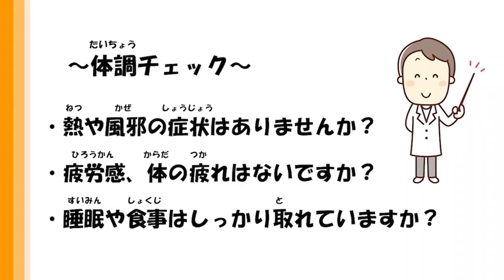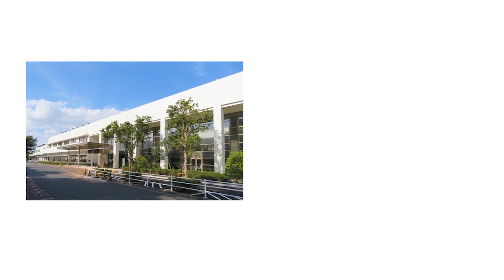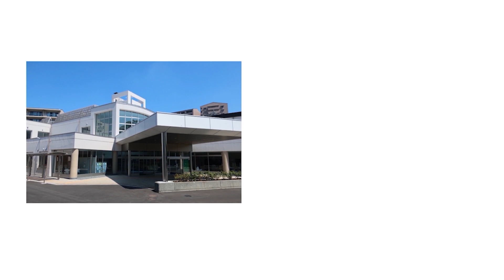第２回 TAMA介護予防運動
ご自宅で取り組める介護予防運動を紹介します！
全身を動かしながら、より良い体づくりを目指しましょう。

0:05　オープニング　挨拶など
0:39　体調チェック
1:30　ウォーミングアップ
2:54　上半身の運動
5:24　脳トレ・ちょいトレコーナー
7:57　下半身の運動
12:10　クールダウン
13:40　エンディング　挨拶など